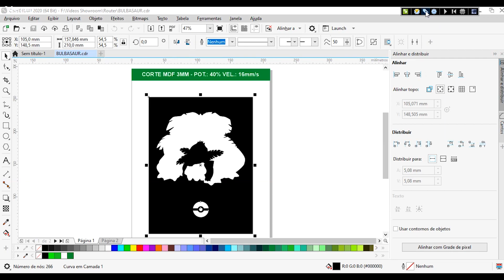Como fazer Placa Pokémon de MDF e EVA na Router Laser VS6040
_________________________________________________________________________________________________________________________________________________________________________________________________________ A Router VS6040 corta MDF de até 6mm e possui área de trabalho de 60x40cm. É um equipamento mais versátil, pois faz corte e gravação a laser em diversos tipos de materiais, como: acrílico, mdf, couro e muito mais!
Neste vídeo mostramos como fazer Placa Pokémon de MDF e EVA na Router Laser VS6040 da Visutec.